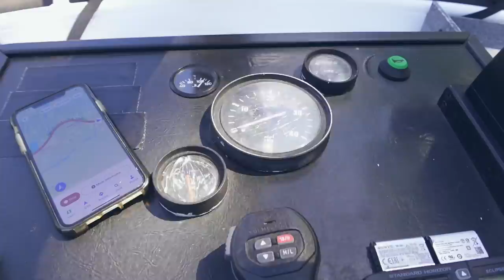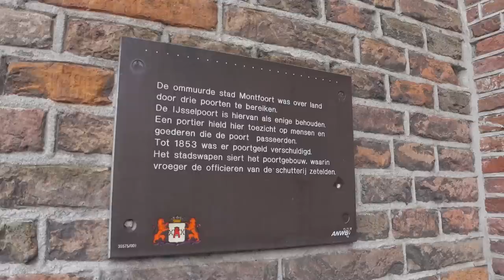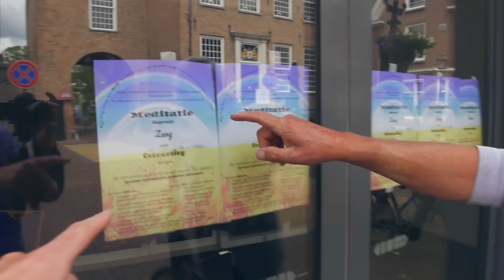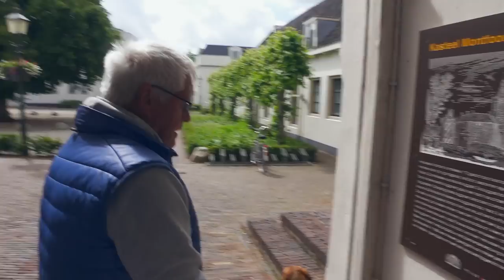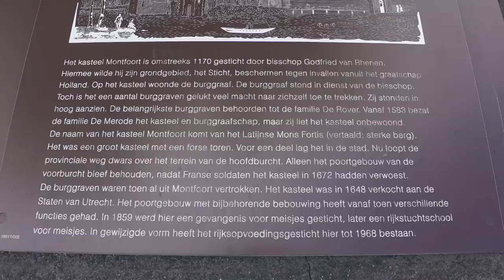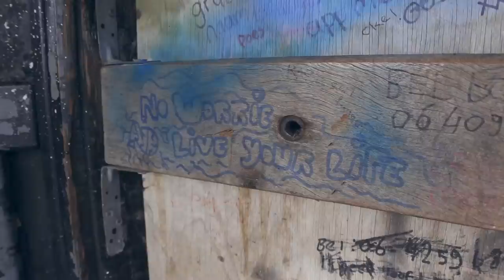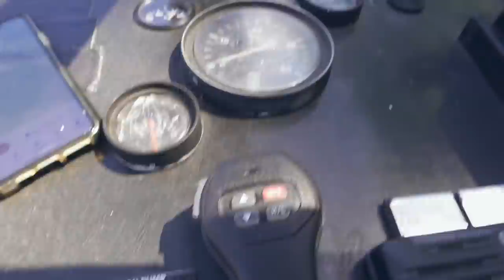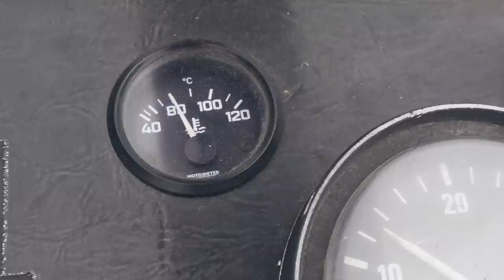WE MOETEN NOODGEDWONGEN AFMEREN DOOR EEN TECHNISCH PROBLEEM! ER KOMT ROOK UIT MIJN MOTORRUIMTE! #96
In deze vlog zie je dat mijn pa aan boord komt samen met Trixie voor een nieuw vaaravontuur. We doen dit keer een rondje Hollandse IJssel. Redelijk dicht bij mijn thuishaven in Dordrecht, maar het schijnt heel mooi te zijn dus ben heel benieuwd. We gaan onderweg diverse mooie stadjes aandoen. Onder andere Gouda, Oudewater en IJsselstein.

Credits aan:

Titelsongwriter.                         JasonvanVelzen.com